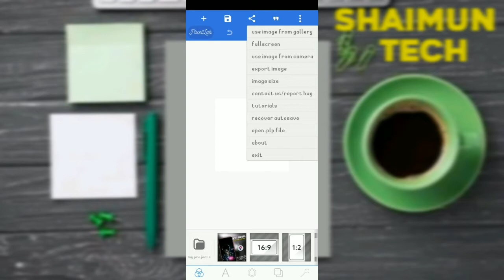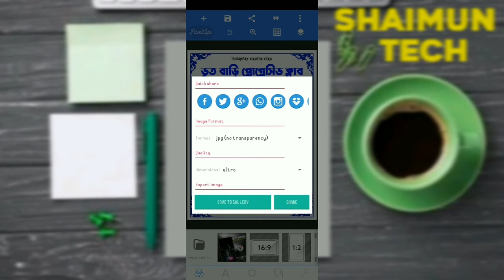ভর্তি ফরম ডিজাইন। মোবাইল দিয়ে। Vorti Form desaign Plxellab Free PLP File By Shaimun Tech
📝সতর্ক/ওয়ার্নিং কেউ যদি আমার plp ফাইল নিয়ে যদি আপনার চ্যানেলে ভিডিও আপলোড করেন সেই ক্ষেত্রে আমার চ্যানেলের নাম ভিডিওতে বলে দিতে হবে এবং ডেসক্রিপশনে আমার চ্যানেল লিংক দিতে হবে। এই কথা গুলো মেনে ভিডিও আপলোড করতে হবে। তা না হলে আমি স্ট্রাইক দিতে বাধ্য হবো। PLP তে ৬টি পাসওয়ার্ড দেওয়া আছে পাসওয়ার্ড সংগ্রহ করতে সম্পুর্ন ভিডিও টি দেখুন।

নিচের লিংকগুলো ফলো করেন:

✔► Md Shaimun Hasan.

🎧Music info:::
Background Music
Song: Vacaciones – Mike Leite

Thank you - Shaimun Hasan